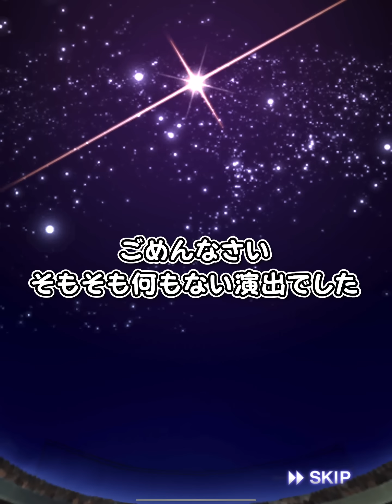遂にOBセレクション登場！クッソ豪華で引くのが楽しすぎました！！！【プロスピA】【OBチャン】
2020年11月よりMildom(ミルダム)でも配信しています！

ZEEと書いてジーと読みます。
リアタイ大好き系YouTuberです。